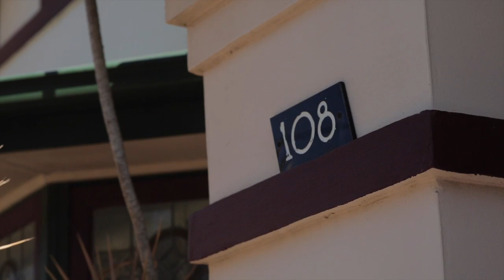108 Rothschild Avenue Rosebery (2018)